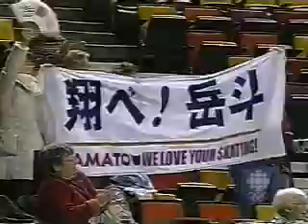2004 4cc Yamato Tamura SP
4T+3T,3Lz,2A
he is second place